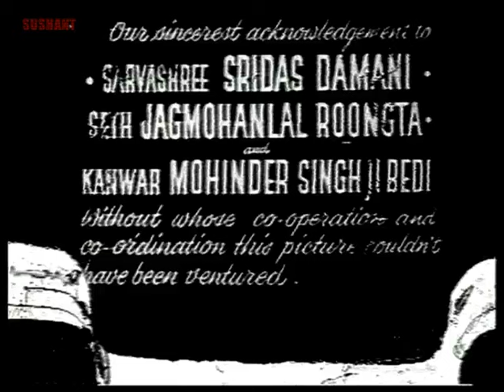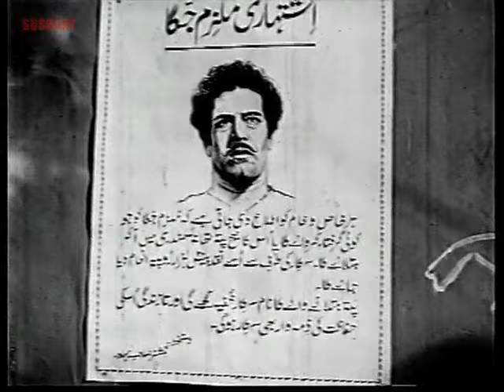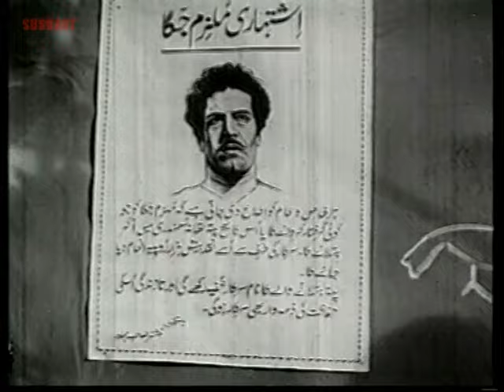JAGGA | Full Length Punjabi Movie | Superhit Punjabi Movies | Dara Singh - Indira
Starring : Dara Singh,Indira, Khairati, Amarnath, Jugal Kishore, Majnu
Producer : K. B. Chadha
Music Director : Ustad Allah Rakha
Directed by : Jugal Kishore

Jagga (Punjabi: ਜੱਗਾ) is a 1964 Punjabi film .

This is the Most Popular Punjabi Movie. This Hit Punjabi Movie is available for Free Online Watch on Youtube.